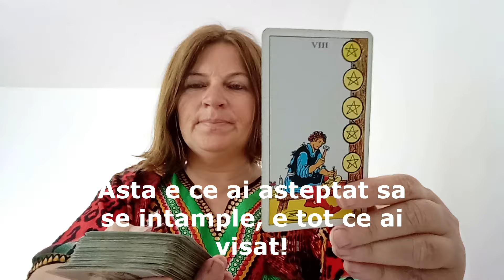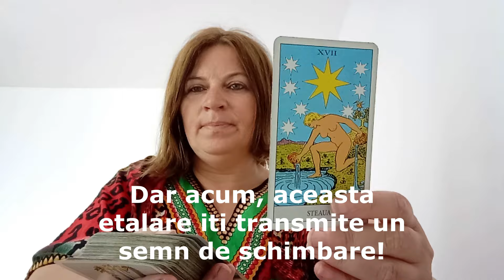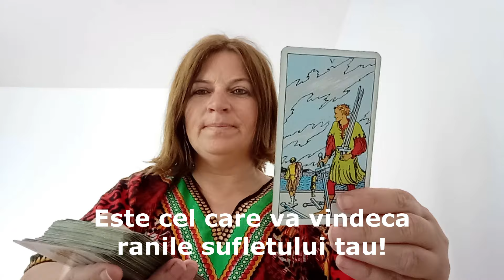OMG! Curând vei fi în al nouălea cer pentru ce se va întâmpla!!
S-ar putea sa va intereseze si (You also may be interested in:)
Electronice si accesorii  (Electronics and accessories, like:):
1. Casti fara fir, cu carcasa de incarcare (Apple AirPods with Lightning Charging Case, 3rd Gen):

2. Casti wireless cu anulare a zgomotului (JBL Live 770NC - Wireless Over-Ear Headphones with True Adaptive Noise Cancelling with Smart Ambient, Up to 65 Hours of Battery Life, Comfort-fit Fabric Headband & Carrying Pouch)

3.  Lavaliera profesionala wireless pentru iPhone si iPad ( MAYBESTA Professional Wireless Lavalier Lapel Microphone for iPhone, iPad - Cordless Omnidirectional Condenser Recording Mic for Interview Video Podcast Vlog YouTube)

4. HP Notebook Laptop, 15.6" HD Touchscreen, Intel Core i3-1115G4 Processor, 32GB RAM, 1TB PCIe SSD, Webcam, Type-C, HDMI, SD Card Reader, Wi-Fi, Windows 11 Home, Silver

5. Xiaomi Redmi 13C 4G LTE (128GB + 4GB) Factory Unlocked Global ROM GSM 6.74" 50MP Triple Camera (Tello Mint & Global) + Free Fast Car Charger (Midnight Black Global ROM)

Va multumesc! Thank you!